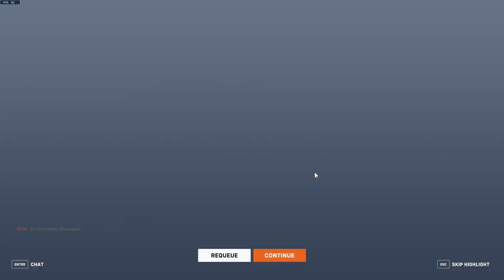Overwatch 2 - #268 - Winston - Route 66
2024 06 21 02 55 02

Arcade mode "Celebrating All Heroes"